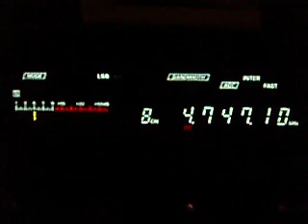4.747,10 Radio Huanta 2000, Huanta, Peru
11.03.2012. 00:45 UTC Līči